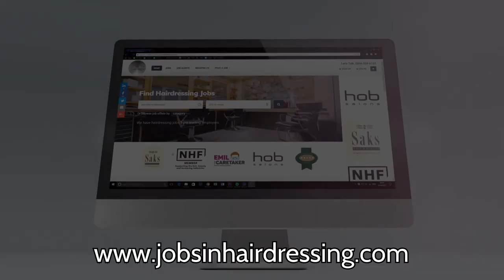Jobs In Hairdressing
Great website for hairdressers to find jobs.